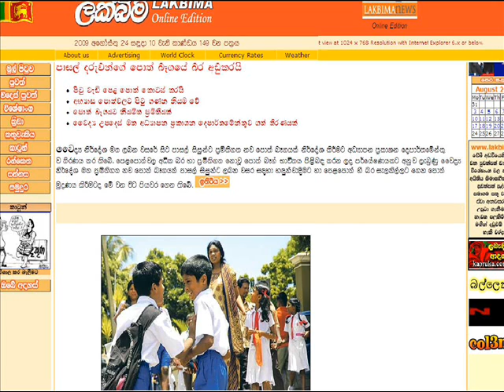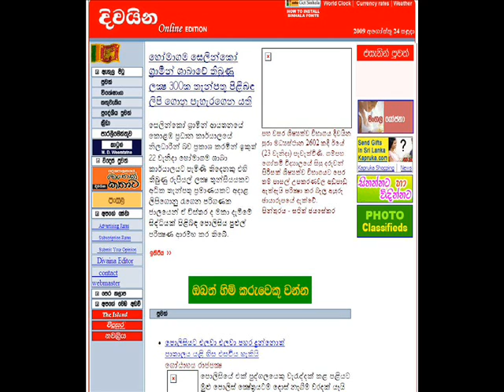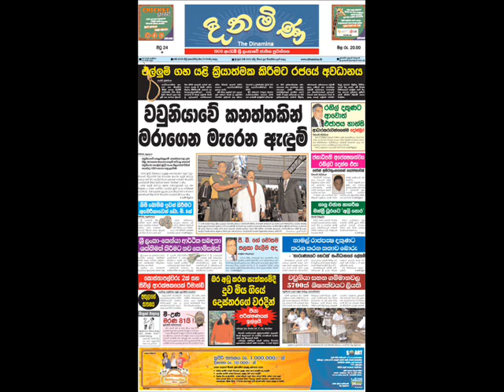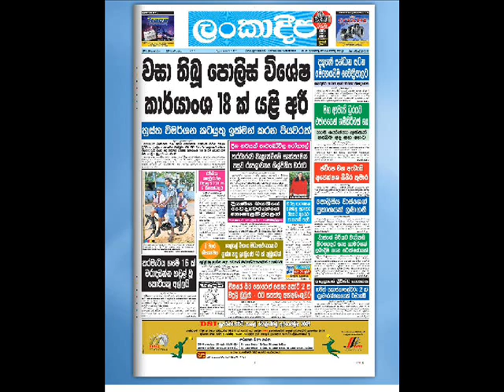Sri lanka newspapers Patthara malli 2009/08/24-01